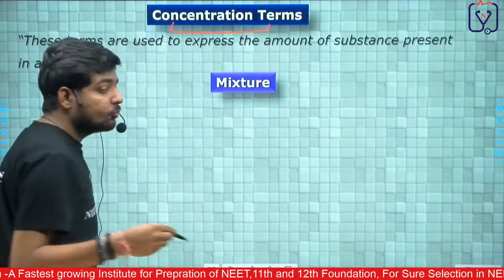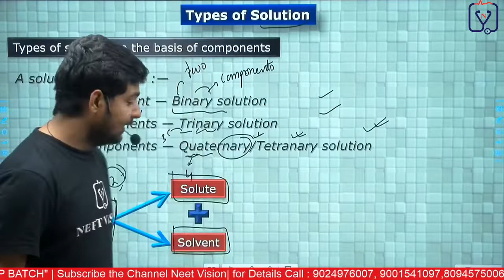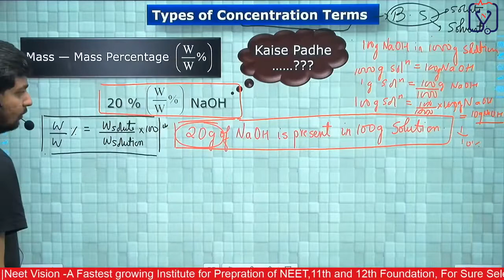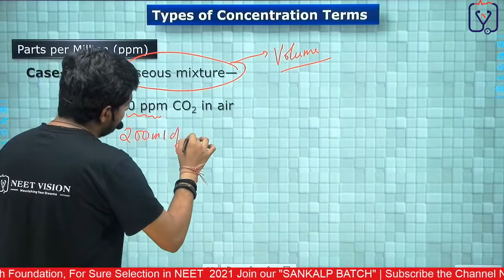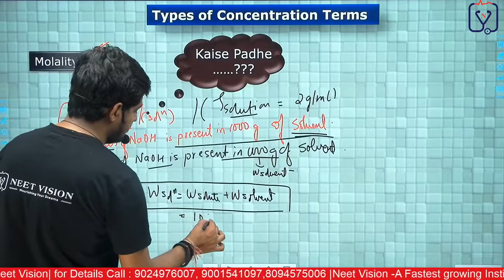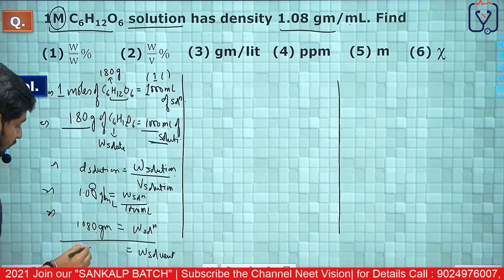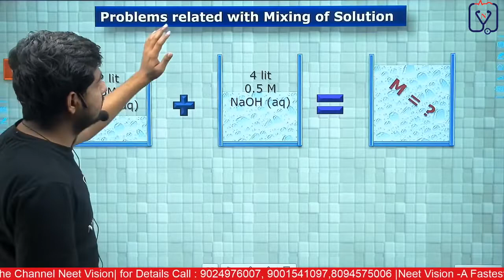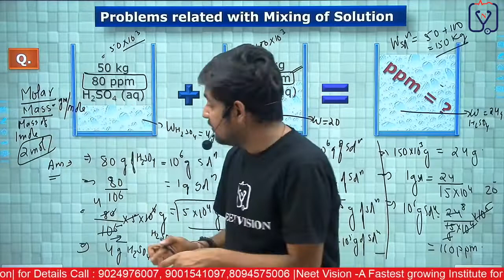concentrationterm SOME BASIC CONCEPT OF CHEMISTRY|L- 9|CONCENTRATION TERMS|NCERT|NEET2021|Ayush sir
Hello my dear student in this video we will learn about the basic concept of chemistry in very easy and explanatory way ,we will study about concentration terms , molarity ,molality , strength ,mole fraction , w/w% , w/v% , v/v% and problems related to mixing of solution and here we will solve as many question in order to clear the concepts and to enhance your understanding . In this video, we will cover all the topics related to n.c.e.r.t  and NEET .